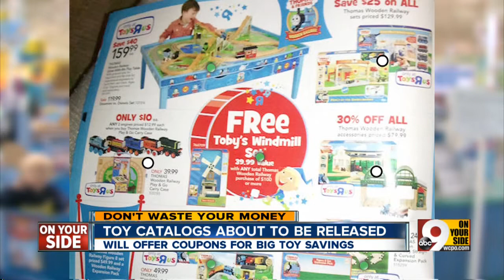Toy books on the way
Want to know what the hot holiday toys are? The books should arrive in the mail soon.